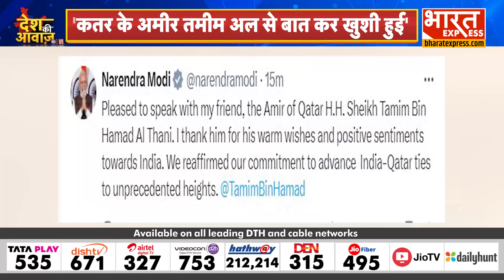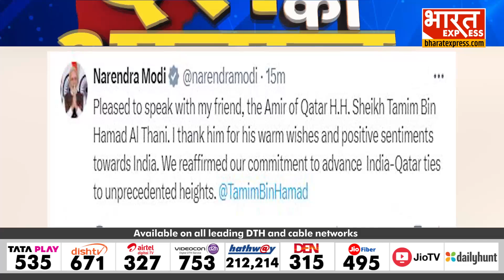Breaking News : PM को कतर के अमीर ने फोन पर दी बधाई, PM Modi ने "x" पर पोस्ट कर जाहिर की खुशी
Vandana